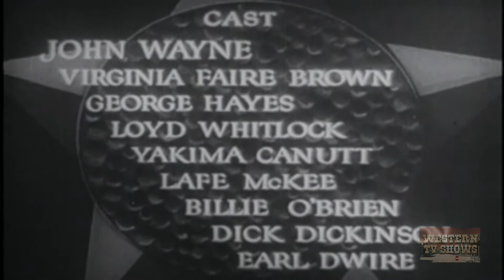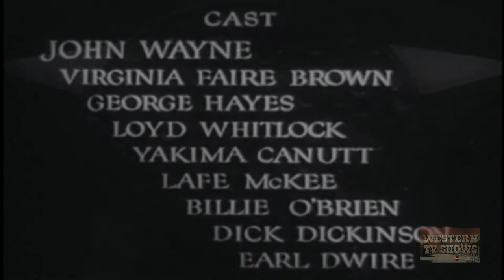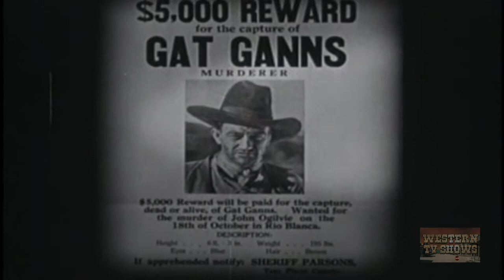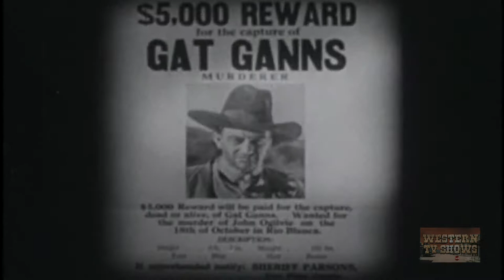West of the Divide (1934) | Full Movie | John Wayne | Virginia Brown Faire | George 'Gabby' Hayes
Ted Hayden impersonates a wanted man and joins Gentry's gang only to learn later that Gentry was the one who killed his father. He saves Virginia Winters' dad's ranch from Gentry and also rescues his long-lost brother Spud.

Director: Robert N. Bradbury
Writer: Robert N. Bradbury (story and screen play)
Stars: John Wayne, Virginia Brown Faire, George 'Gabby' Hayes